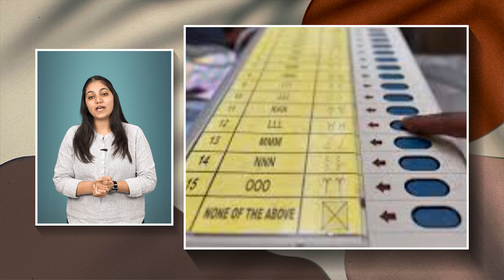મહારાષ્ટ્ર ઝારખંડ વિધાનસભાની ચૂંટણીનું એલાન તો વાવ બેઠક પર13 નવેમ્બરે પેટાચૂંટણી. કોને મળશે ટિકિટ..?